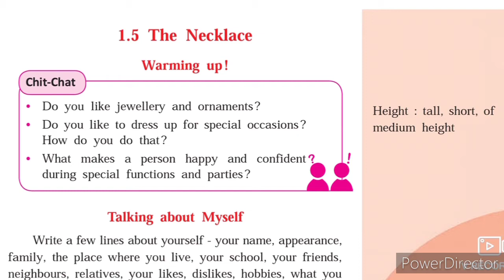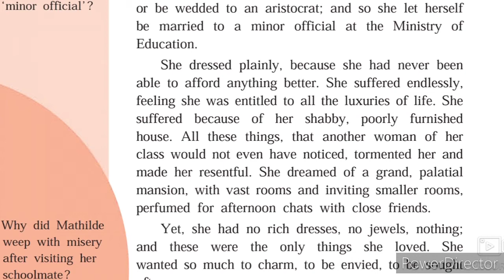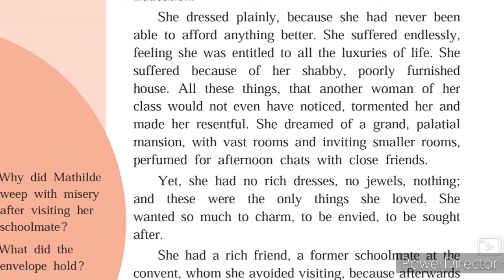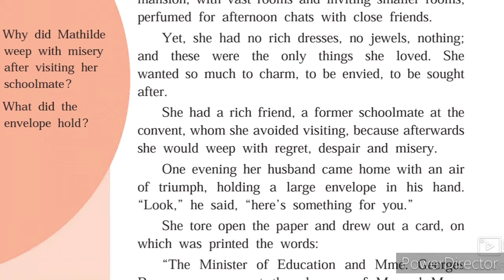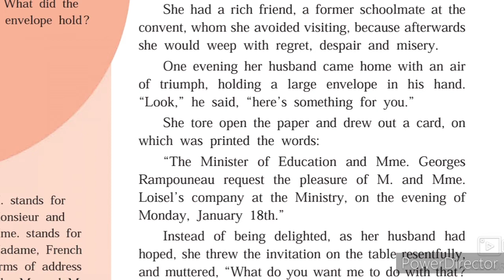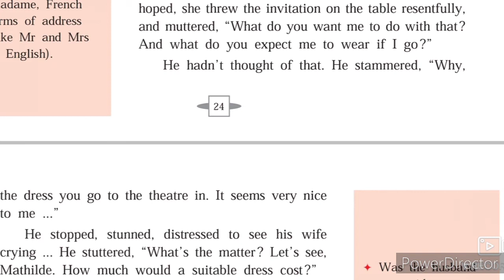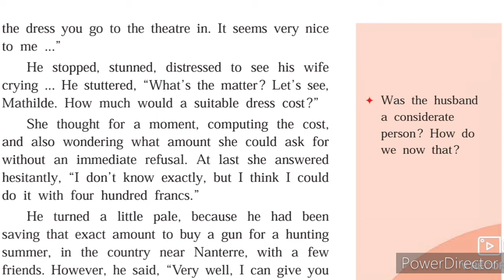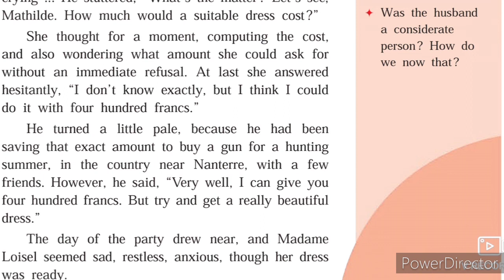9th class English 1.5 The Necklace Part-1 Urdu medium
1.5 The Necklace is a story of a lady who is young charming and beautiful. This video gives you complete information about the chapter. Urdu medium school students can easily understand about the chapter and learn from it. Urdu medium YouTube channel gives students to learn online education. Urdu medium channel by sir Abdul Sattar Khan provide quality online classes for students of Urdu medium school۔